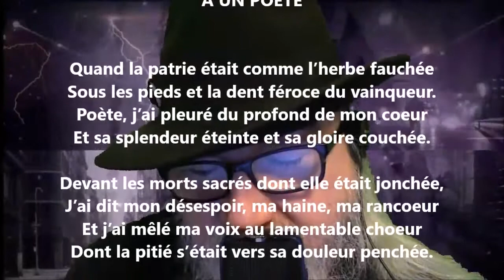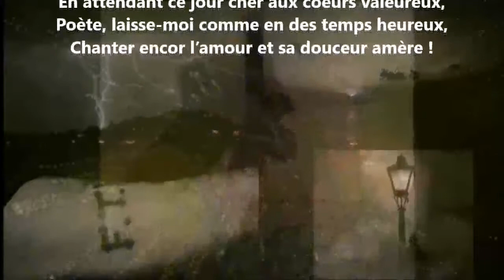À un poète - Armand Silvestre lu par Yvon Jean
Noire Poésie Tome 1 à 1000 - Encouragez un poète différent, autodidacte… Nelliganisé... Tome 454 (quatre cent cinquante-quatre) publié, mars 2022...